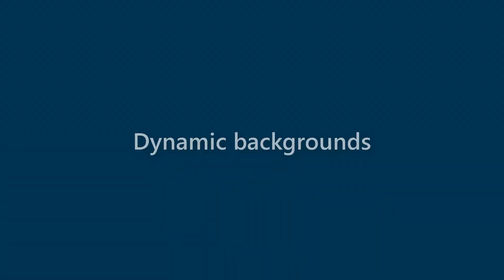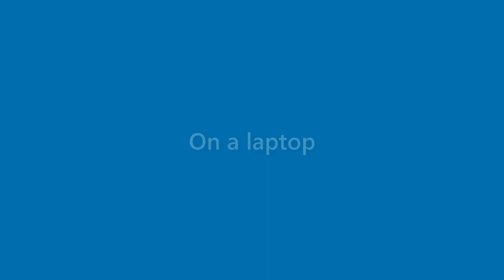Lila Norton - appearance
Name Look - Lila Norton - appearance. In this video we present "Lila Norton" name look and feel in various scenarios.
This video will cover:
How does "Lila Norton" look as a personal letterhead?
How does "Lila Norton" look on a business card?
How does "Lila Norton" look on a computer/laptop screen?
How does "Lila Norton" look with different background colors?
How does "Lila Norton" look with various fonts?